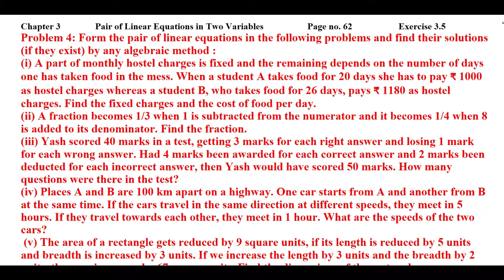Form the pair of linear equations in the following problems and find their solutions (PART 2)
Page no. 62                    Exercise 3.5
Problem 4: Form the pair of linear equations in the following problems and find their solutions (if they exist) by any algebraic method :
(i) A part of monthly hostel charges is fixed and the remaining depends on the number of days one has taken food in the mess. When a student A takes food for 20 days she has to pay ₹ 1000 as hostel charges whereas a student B, who takes food for 26 days, pays ₹ 1180 as hostel charges. Find the fixed charges and the cost of food per day.
(ii) A fraction becomes 1/3 when 1 is subtracted from the numerator and it becomes 1/4 when 8 is added to its denominator. Find the fraction.
(iii) Yash scored 40 marks in a test, getting 3 marks for each right answer and losing 1 mark for each wrong answer. Had 4 marks been awarded for each correct answer and 2 marks been deducted for each incorrect answer, then Yash would have scored 50 marks. How many questions were there in the test?
(iv) Places A and B are 100 km apart on a highway. One car starts from A and another from B at the same time. If the cars travel in the same direction at different speeds, they meet in 5 hours. If they travel towards each other, they meet in 1 hour. What are the speeds of the two cars?
 (v) The area of a rectangle gets reduced by 9 square units, if its length is reduced by 5 units and breadth is increased by 3 units. If we increase the length by 3 units and the breadth by 2 units, the area increases by 67 square units. Find the dimensions of the rectangle.